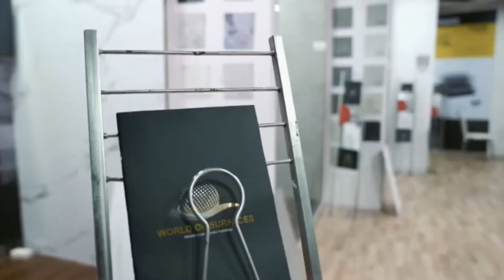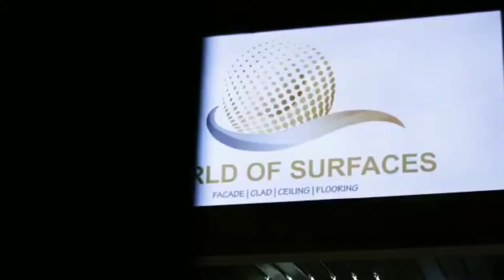Elevate Your Space with Premium European Surface Solutions | World of Surfaces